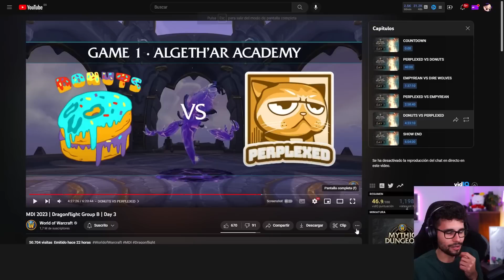😱¡NUEVO MEGA SNAP CON PÍCARO Y HUNTER EN ACADEMIA ALGETHAR! | MDI Dragonflight